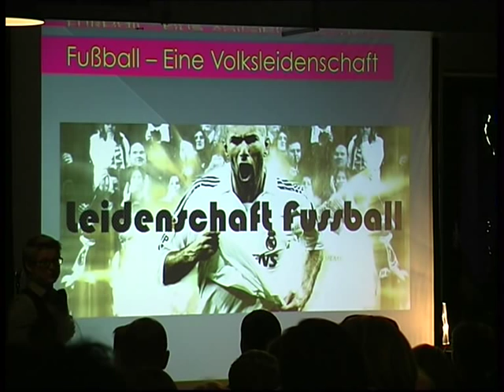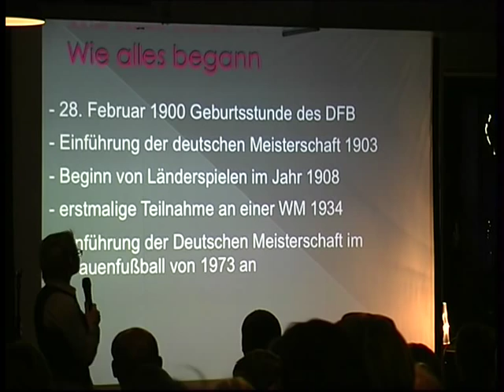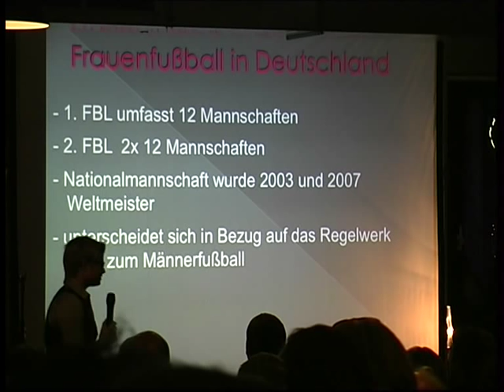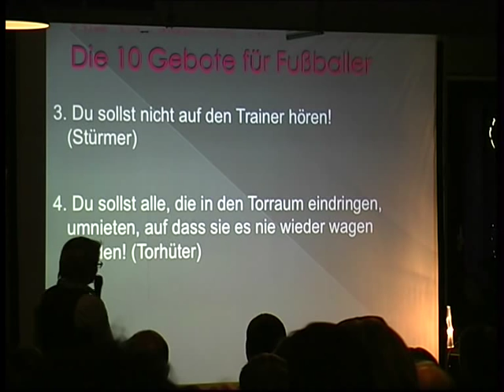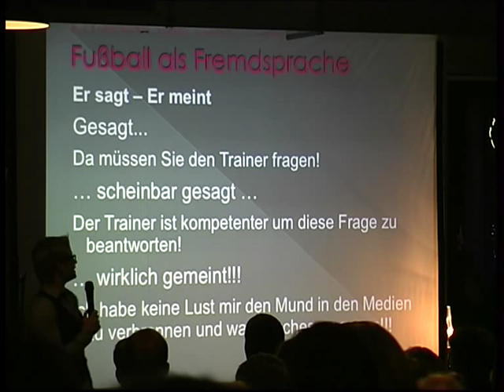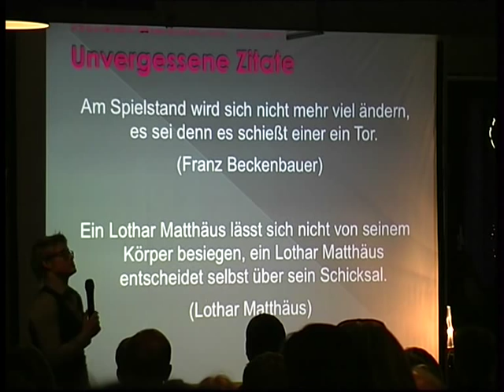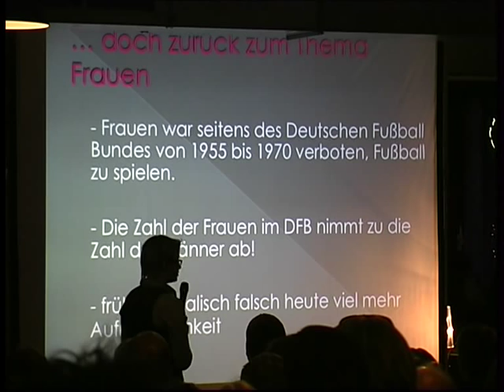Präsentation zum Thema Fußball durch Saskia Kieninger bei der pecha-kucha-night Aalen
Präsentation zum Thema Fußball durch Saskia Kieninger bei der pecha-kucha-night Aalen am 11.11.11 im Freudenschmaus in Aalen. Saskia ist selbst Fußballspielerin und berichtet begeisternd und begeistert von ihrer Sportart.